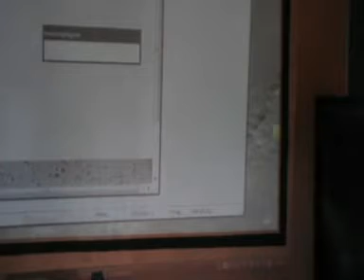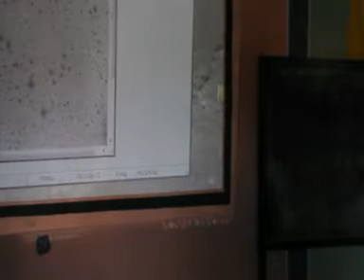تصريح يعرف فيه الاستاذ زرايدي عبداللطيف بنشاط نادي فم الحوت لعلم الفلك بالفقيه بن صالح